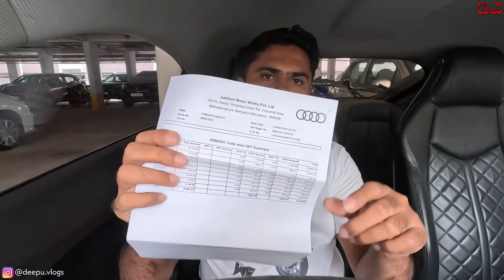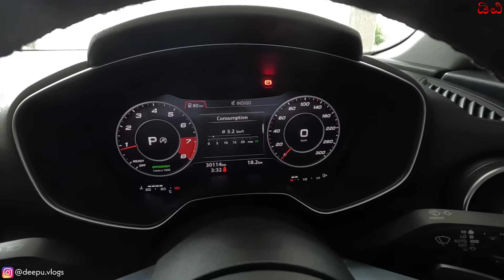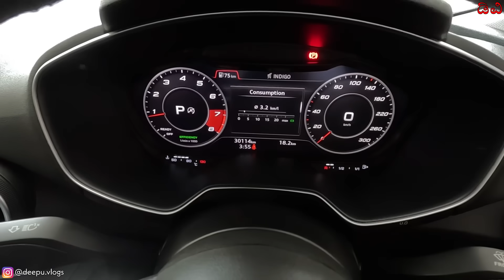ಆಡಿ ಸರ್ವಿಸ್ ಬಿಲ್ ನೋಡಿ ಖುಷಿ ಆಯ್ತು🥹 | NEW BIKE UPDATE!😃